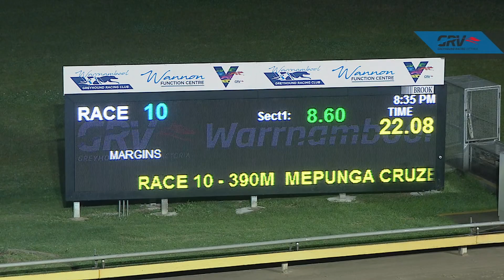WBL THU 03 JUN 21 R10